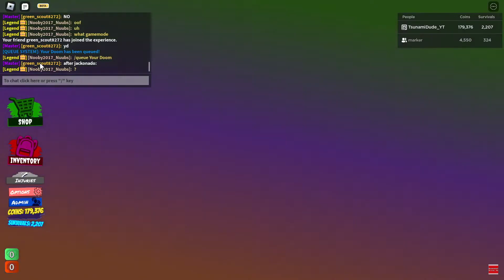Your Doom merge with Your Doom? (roblox)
Double the Dooms came to life but instead of double it was a merge!